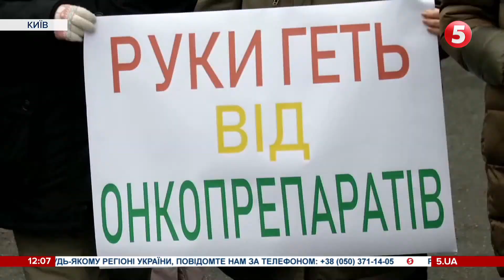"Степанов, руки геть від онкопрепаратів!" – Акція під МОЗ / включення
"Степанов, руки геть від онко-препаратів!" - під таким гаслом біля Міністерства охорони здоров‘я протестували онкохворі пацієнти, які вимагають від відомства не забирати гроші на ліки від раку. Учасники акції кажуть: лікування онко-захворювань є дуже дороговартісним, і в хворих таких грошей немає.